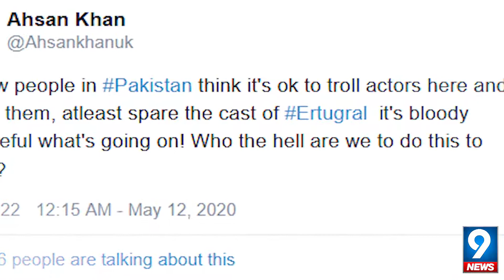The personal life of Ertuğrul stars is too hot to handle for Pakistanis | 9 News HD